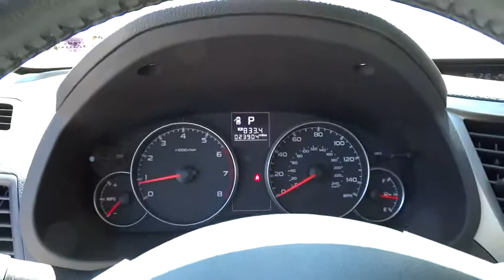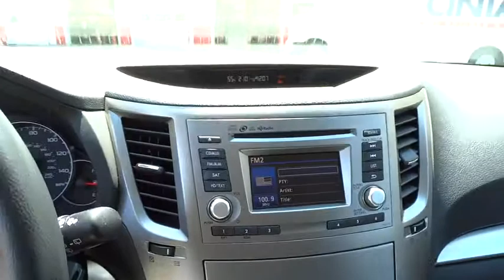2014 Subaru Outback Christiansburg VA, Blacksburg VA, Princeton WV, Beckley WV, Roanoke VA R8284D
2014 Subaru Outback

In a class by itself! ATTENTION!!!Don't pay too much for the attractive-looking wagon you want...Come on down and take a look at this terrific 2014 Subaru Outback.